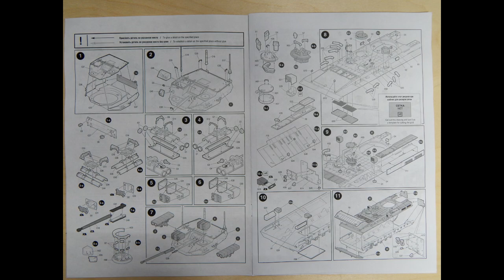3681 Звезда 1/35 Российская тяжелая боевая машина пехоты ТБМП Т-15 "Армата"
ModelistRC.ru